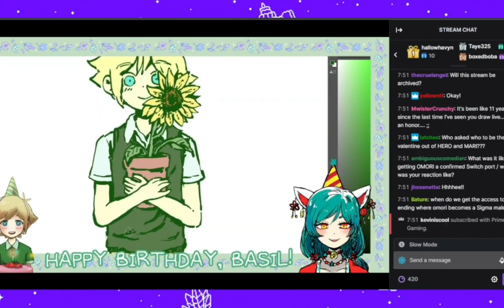Wholesome Omocat moment - OMOCAT OMORI livestream highlights (subbed)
after this stream I learned omocat is a pretty chill person to be around with

if omocat archives it I will also post a link to their twitch